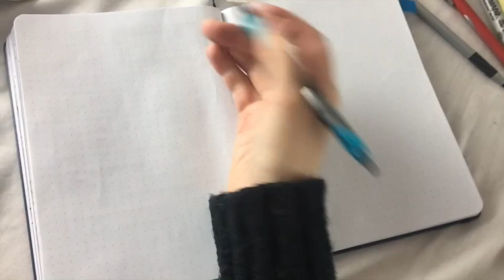TIME MANAGEMENT VLOG | NANOWRIMO WRITING HACK #5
Please ignore the shaky camera, I'm not a skilled vlogger haha, but I hope you enjoy this writing hack for succeeding at NaNoWriMo and managing your time better!

❤️ Bethany